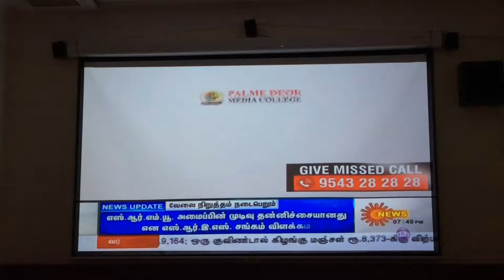PALMEDEOR FILM & MEDIA COLLEGE THE HIGH END PROFESSIONAL COLLEGE- SUN NEWS 01-07-16